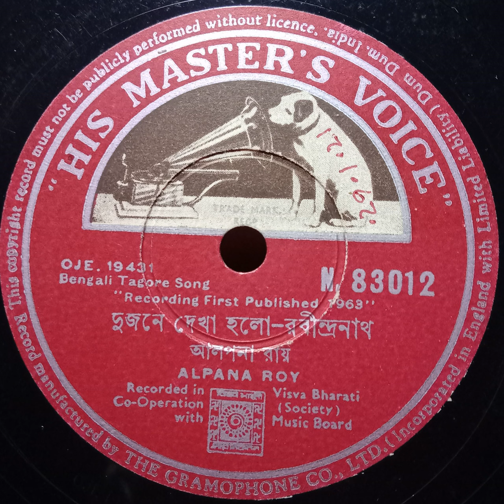Alpana Roy--Dujane Dekha Holo আলপনা রায়--দুজনে দেখা হল 1963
শিল্পী : আলপনা রায়
গান : দুজনে দেখা হল
কথা ও সুর : রবীন্দ্রনাথ ঠাকুর
রচনাকাল: ১৮৮৫
স্বরলিপিকার: দ্বিজেন্দ্রনাথ ঠাকুর এবং  স্বরলা দেবী (স্বরবিতান: ৩২)
রাগ: বেহাগ-খাম্বাজ কীর্তন, তাল: দাদরা
রেকর্ড প্রকাশ : ১৯৬৩
গ্রামোফোন কোম্পানি অভ় ইন্ডিয়া প্রকাশিত ১০" ৭৮-আরপিএম গালার রেকর্ড নং. N. 83012, ম্যাট্রিক্স নং. OJE. 19431
রেকর্ড সংগ্রহ, বৈদ্যুতিনীকরণ এবং আপলোড: রাজীব চক্রবর্তী

Singer : Alpana Roy
Song : Dujane Dekhā Holo
Lyric & Tune : Rabindranath Tagore
Year of compositionː 1885
Notationː Dwijendranāth Tagore & Saralā Devī (Swarabitān 32)
Rāgaː Behāg-Khāmbāj Kīrtan, Tālaː Dādrā
Gramophone Co. of India published this 10" 78-rpm shellac. Record No. N. 83012, Matrix No. OJE. 19431.
The flip side of the record contains another Tagore song "Puṣpa Bane Puṣpa Nāhi" ("পুষ্প বনে পুষ্প নাহি")ː